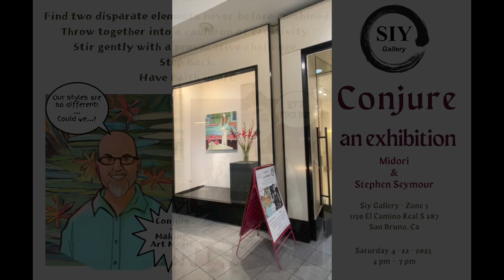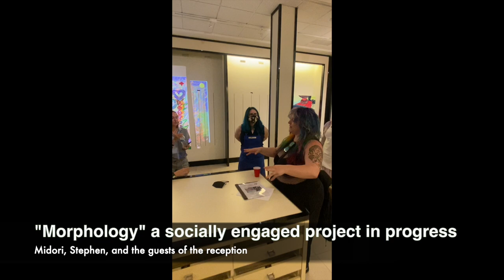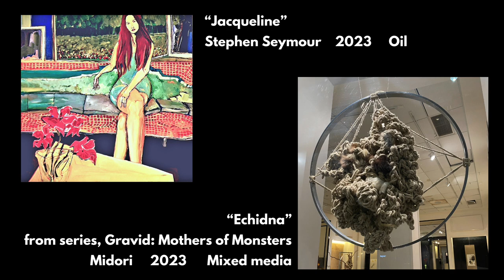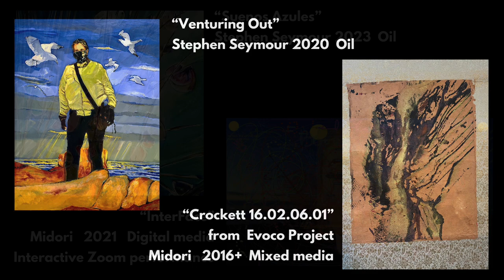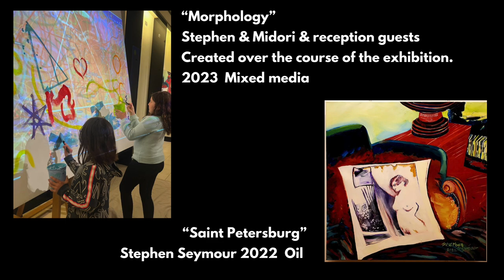Conjure Art Show Virtual Tour & Catalog ~ artists: Midori & Stephen Seymour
two artists taking over what used to be a Victoria's Secret - creating and curating a new exhibition, including a collaborative project.

Location: AZ Gallery Zone 3
1150 El Camino Real Suite 287 San Bruno, Ca

The debut of Midori's new series "Gravid - Mothers of Monsters"

Exhibition through June 30, 2023
View by appointment
Works for sale
Please inquire with the artists

~~~ Links ~~~
Midori

Art Zone, a Penninsula Art Foundation Collective
- FB  Art Zone
- IG   AZGalleries

PenninsulaArtFoundation.org
-  IG   AZGalleries
-  PenninsulaArtFoundation.org